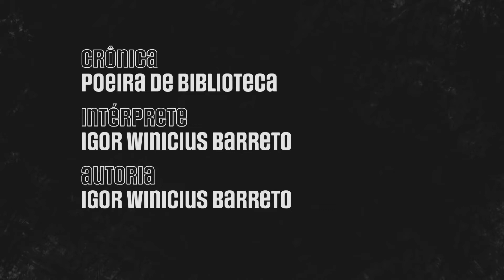Poeira de biblioteca - Igor Winicius Barreto | CRÔNICAS DA CIDADE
Conteúdo produzido por estudantes da disciplina Espaço, Comunicação e Sociedade, ministrada remotamente em razão da pandemia de Covid-19 no Brasil no ano de 2020.